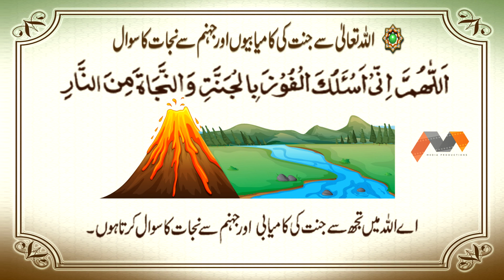Jannat Ki Kamyabi Aur Jahannum Se Nijat Ki Dua - Dua Urdu Tarjumay Ke Saath - Masnoon Dua